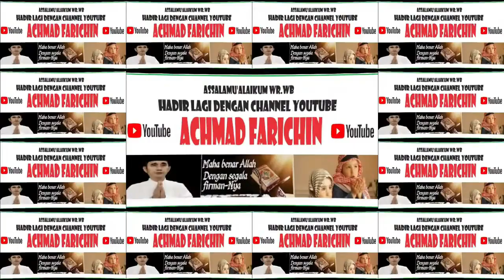HJ. SINTA NURIYAH ABDURRAHMAN WAHID HADIRI SHOLAWAT KH. MUAMMAR ZA / PEMBUKAAN MUNAS KONBES NU 2023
BERSHOLAWAT BERSAMA KH. MUAMMAR ZA DALAM PEMBUKAAN MUNAS & KONBES NU TAHUN 2023